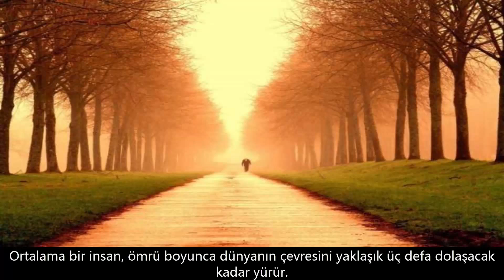PEK BİLMEDİĞİNİZ İLGİNÇ BİLGİLER 3.BÖLÜM